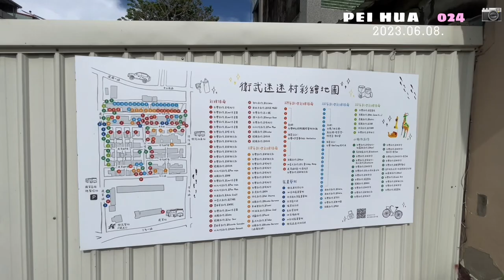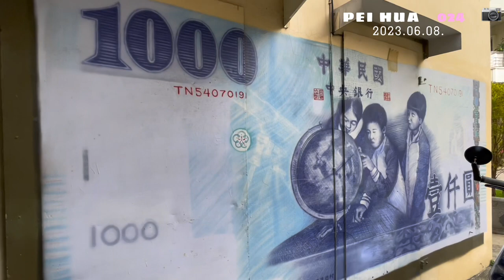VLOG｜衛武迷迷村，在老社區裡散散步、看看壁畫彩繪。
📍衛武迷迷村
高雄市苓雅區尚勇路6號